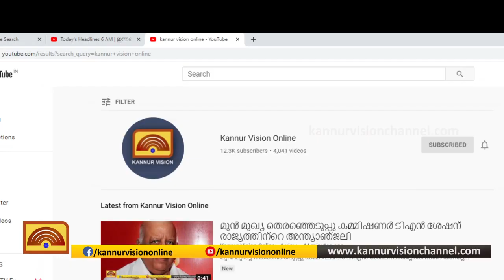കൂത്തുപറമ്പില്‍ യു ഡി എഫ് -ബി ജെ പി സ്ഥാനാര്‍ത്ഥികള്‍ നാമനിര്‍ദ്ധേശ പത്രിക സമര്‍പ്പിച്ചു.